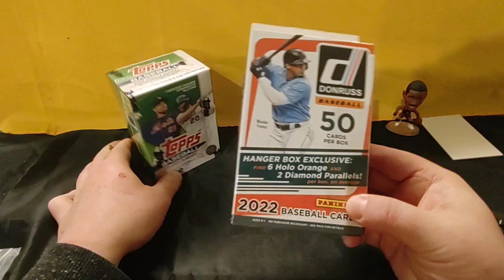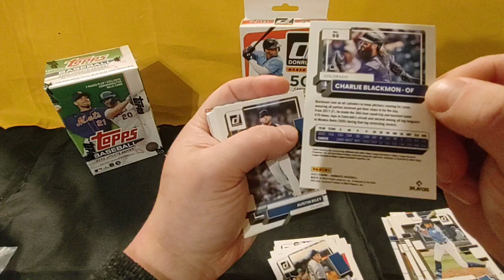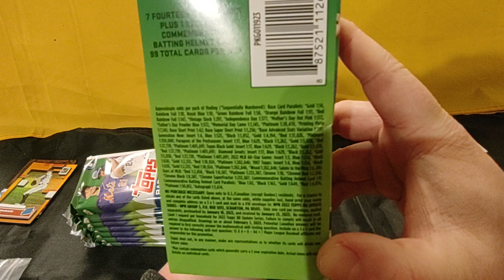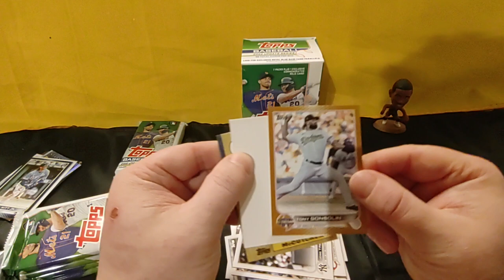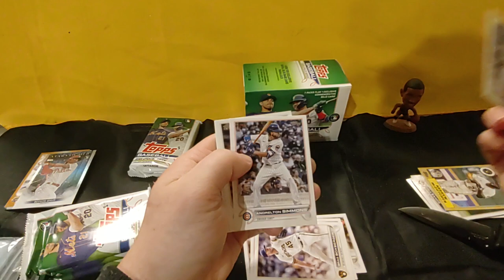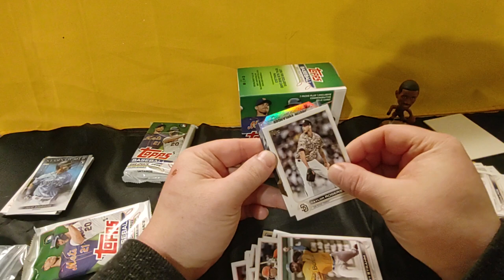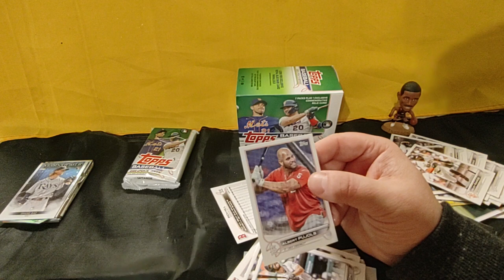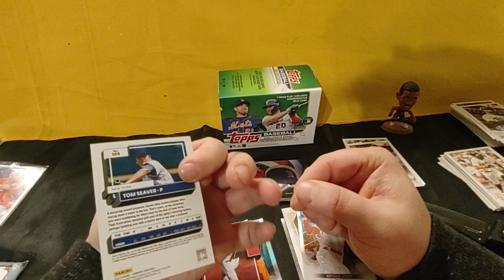2022 Topps Update Blaster x 2022 Donruss Baseball Hanger- Solid Pulls!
I'm reasonable and, believe it or not, know how to comp cards properly.